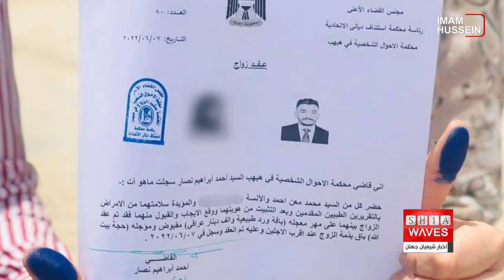نگاهی به چند خبر کوتاه:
۱)خروج قطار مسافربری طبس به یزد از ریل
۲)سفیر اسرائیل نایب رئیس مجمع عمومی سازمان ملل شد
۳)ابتکار یک زوج جوان برای ازدواج آسان در عراق
۴)نوشته‌های ضد اسلامی بر دیوار مسجدی در اتریش
۵)افزایش اعتراضات مردمی در عراق بر اثر قطعی مکرر برق
۶)واکنش کاربران مسلمان پس از توهین به قرآن در ترکیه
۷)خبرگزاری باختر: ایران تجهیزات نظامی ارتش افغانستان را به طالبان تحویل داد
۸)بازداشت یکی از رهبران محلی حزب حاکم هند به دلیل اظهارات ضداسلامی